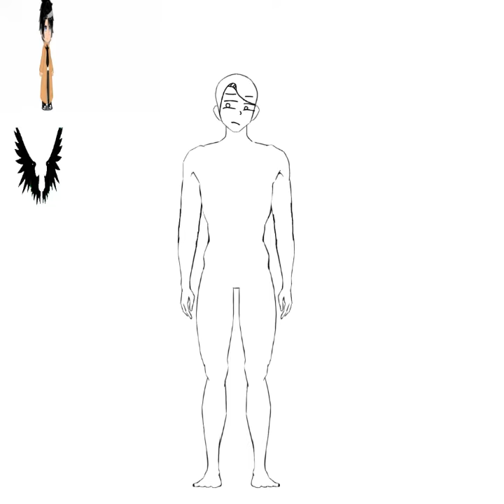Just An Art Edit Of Castiel (Audio: Carry On My Wayward Son Neoni Cover) supernatural#